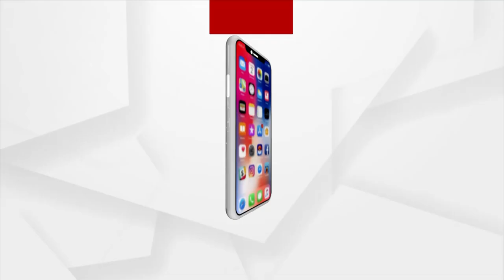ମୁଖ୍ୟମନ୍ତ୍ରୀଙ୍କ କଟକ ଗସ୍ତକୁ ବିଜେପିର ବିରୋଧ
ମୁଖ୍ୟମନ୍ତ୍ରୀଙ୍କ କଟକ ଗସ୍ତକୁ ବିଜେପିର ବିରୋଧ । ମୁଖ୍ୟମନ୍ତ୍ରୀ ଗସ୍ତକୁ କଳା ପତାକା ଦେଖାଇ ବିରୋଧ କଲେ ବିଜେପି କର୍ମୀ । ସଂଖ୍ୟା ଲଘୁ ମୋର୍ଚା ସଭାପତି ସିକେନ୍ଦର ଅଲ୍ଲୀଙ୍କ ସମେତ 7 ଜଣ ବିଜେପି କର୍ମୀଙ୍କୁ ଉଠାଇ ନେଇଛି ପୋଲିସ ।